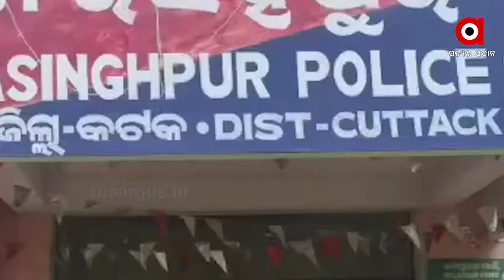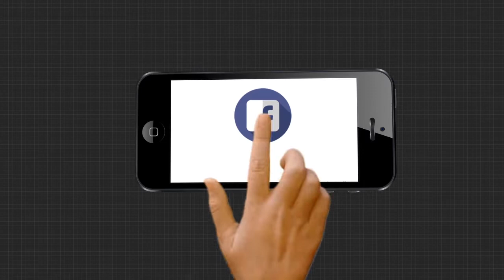କରୋନା ପାଇଁ ନରବଳି..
କରୋନା ପାଇଁ ନରବଳି । ଆଠଗଡ ନରସିଂହପୁରରେ ମନ୍ଦିର ଭିତରେ ବ୍ୟକ୍ତିଙ୍କୁ ନିର୍ମମ ହତ୍ୟା...